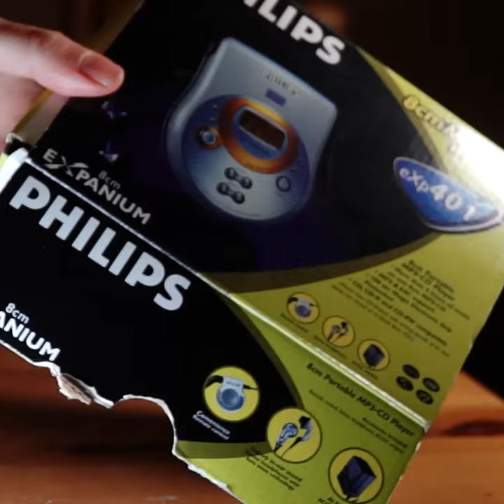Le lecteur cd 8CM philips : Philips EXP 401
Un lecteur CD 8 cm portable : oui en 2000, à l'apparition des lecteur CD MP3, il y a une ressurgence de ce genre de lecteur.